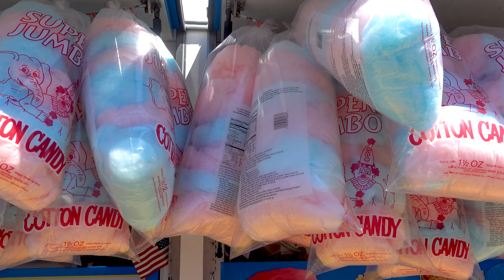Harper Goes To The County Fair! Adorable Farm Animals and Carnival Rides for Kids!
Harper goes on a fun family adventure at the county fair! She plays with adorable farm animals and has a blast on the carnival rides! She see pigs, cows, rabbits, goats and more!